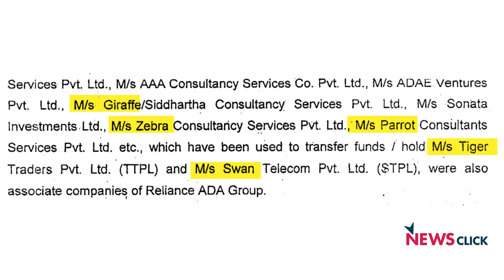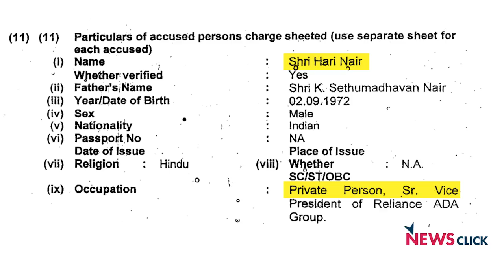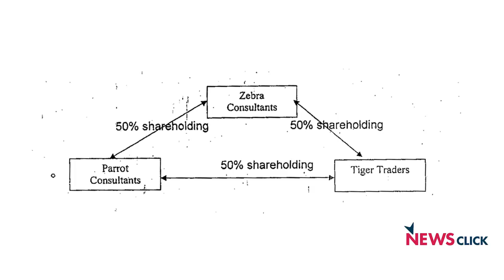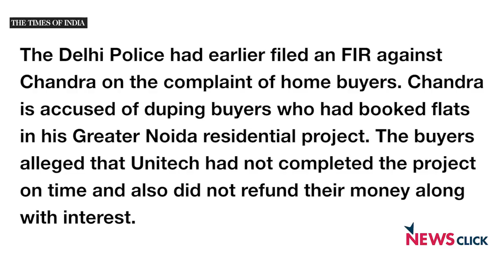The Curious Case of Mr Anil Ambani: 2G And the Rafale Deal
Anil Ambani’s name is once again in the limelight amidst involvement in the Rafale deal. While Congress has gone into an offensive mode when it comes to the deal, nobody is ready to talk about Ambani’s involvement in 2G. The BJP had made the 2G and 3G corruption as its main poll issue in 2014, but now it is acting as a facilitator for Mr Ambani. And the conclusion is that it doesn’t matter which party is in power, the beneficiaries remain the same.